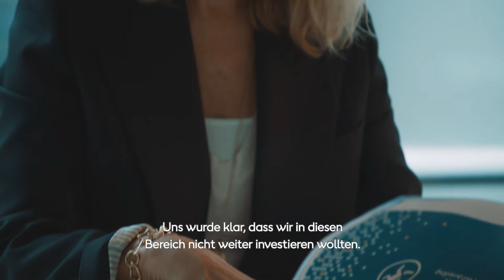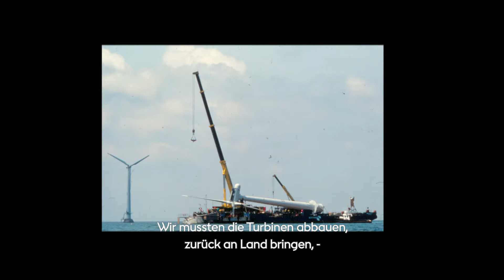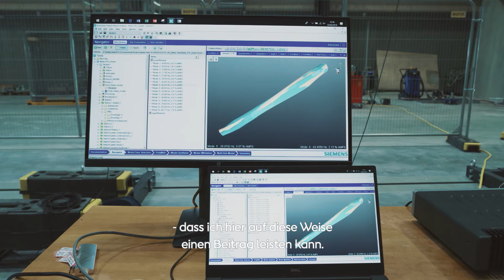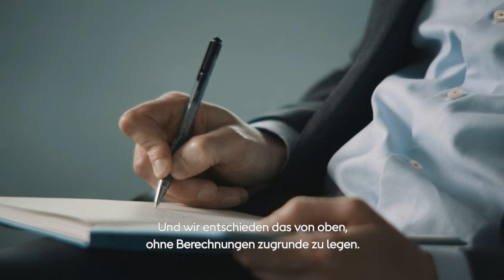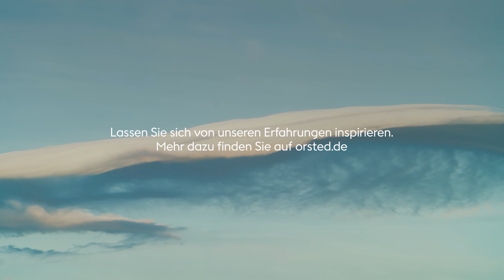Unsere grüne Transformation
Über unsere grüne Transformation Ihre inspirieren? können Sie mehr darüber erfahren. Ørsted war früher eines der kohleintensivsten Energieunternehmen in Europa. Heute sind wir das nachhaltigste Energieunternehmen der Welt und weltweit führend bei der Umstellung auf grüne Energie.

Unsere eigene Energiewende dauerte zehn Jahre. Grundlegendes Ziel war es dabei, unser bis dato von fossilen Brennstoffen abhängiges Unternehmen in eines umzuwandeln, das auf erneuerbaren Energien basiert. Gleichzeitig wollten wir ein Geschäftsmodell finden, das sowohl ökologisch als auch finanziell nachhaltig und rentabel ist.

Unsere grüne Transformation trägt zu einer viel größeren globalen Veränderung bei - einer, die noch lange nicht abgeschlossen ist. Wenn wir als globale Gesellschaft den Temperaturanstieg begrenzen wollen, der den Klimawandel verursacht und schädliche Auswirkungen auf unsere globalen Ökosysteme hat, muss jedes Unternehmen und jedes Land Schritte unternehmen, um die CO2-Emissionen entsprechend der wissenschaftlichen Erkenntnisse zu reduzieren.

Dieser Film erzählt von unserem Wandel und was wir auf unserem Weg gelernt haben.

Über Ørsted
Ørsted glaubt an eine Welt, die vollständig auf grüne Energie setzt. Daher plant, baut und betreibt Ørsted Onshore- und Offshore-Windparks, Solar-Parks und Energiespeicheranlagen sowie Biomasse-Kraftwerke und bietet seinen Kunden intelligente Energielösungen. Ørsted wurde 2021 von Corporate Knights als nachhaltigstes Energieunternehmen der Welt ausgezeichnet und ist ein durch das Carbon Disclosure Project anerkannter Vorreiter in Bezug auf Klimaschutz.